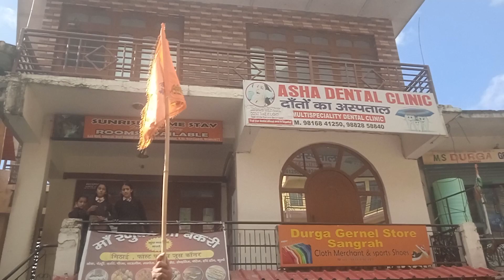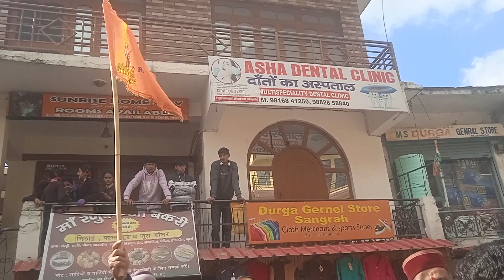राम मंदिर अक्षत कलश यात्रा के स्वागत में राम भजन करते स्वयंसेवक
भगवान राम की नगरी अयोध्या में आगामी 22 जनवरी को प्रधानमंत्री नरेन्द्र मोदी द्वारा भगवान राम की प्राण प्रतिष्ठा किये जाने को लेकर देश भर में विभिन्न धार्मिक गतिविधियों का आयोजन हो रहा है। इसी कड़ी मे सोमवार बाद दोपहर साढ़े 12 बजे सिरमौर जिला के उपमंडल मुख्यालय संगड़ाह मे Ram Lala की Pujit Akshat Kalash Yatra का नागरिक अभिनंदन हुआ। इस दौरान Ram Mandir व RSS से जुड़े स्वयंसेवकों तथा एकल विद्यालय की अध्यापिकाओं द्वारा राम भजन  अयोध्या करती है आह्वान ठाठ से कर मंदिर निर्माण  गाकर सदियों बाद भगवान के मंदिर निर्माण पर खुशी जताई गई।